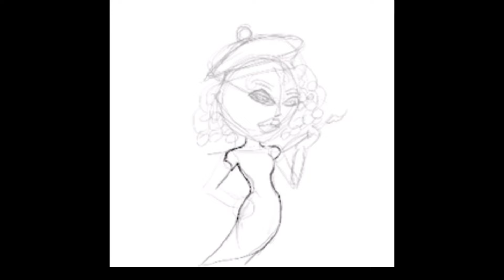The Jacksons An American Dream Reaction Part 4